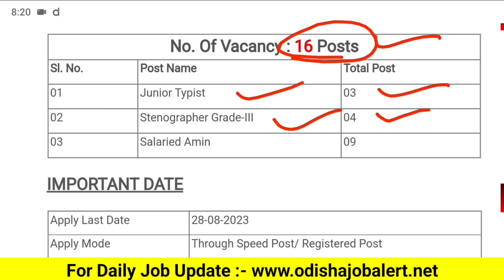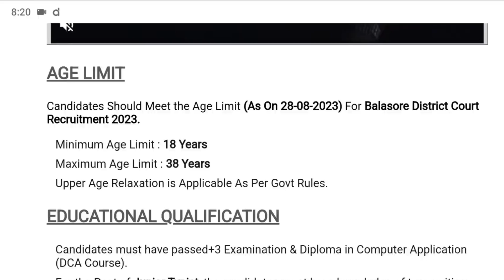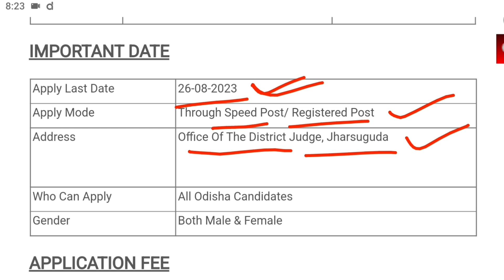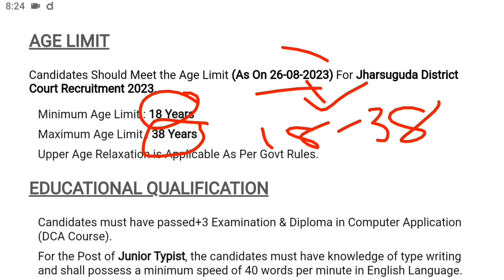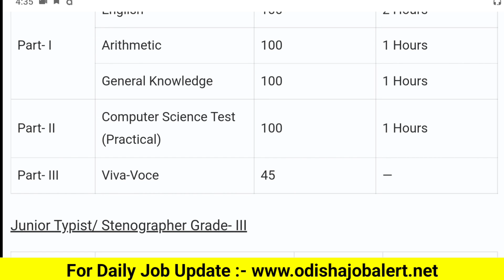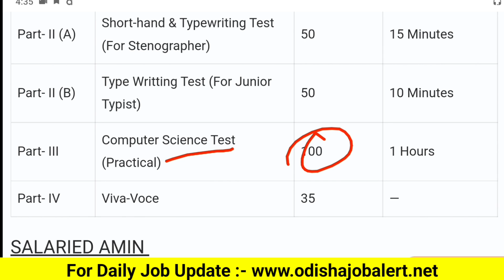ବାଲେଶ୍ୱର, କଟକ, ଝାରସୁଗୁଡ଼ା ଜିଲ୍ଲାରେ ନିଯୁକ୍ତି ସୁଯୋଗ | Latest Job Notification | Odisha Job Alert